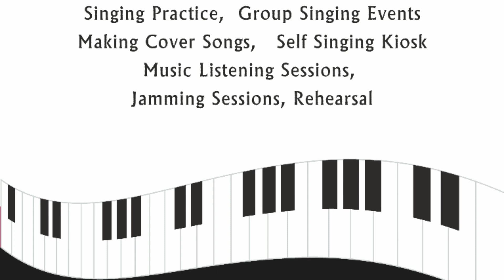Thaamara poovukkum thannikkum | Usha and Sathyanaraya | KK21